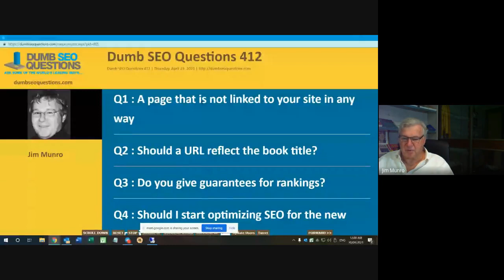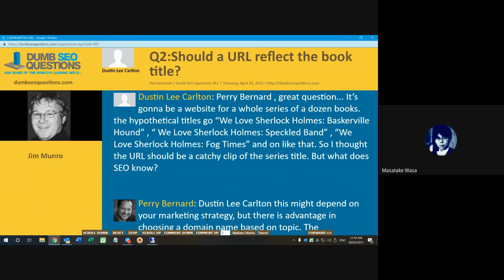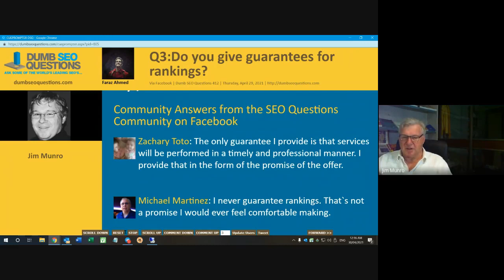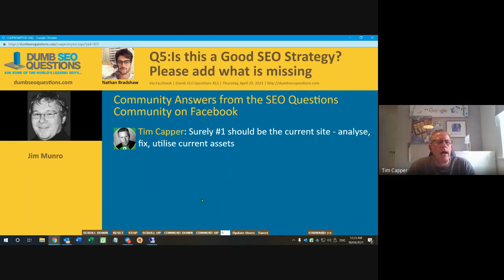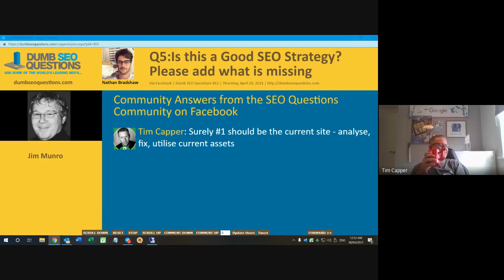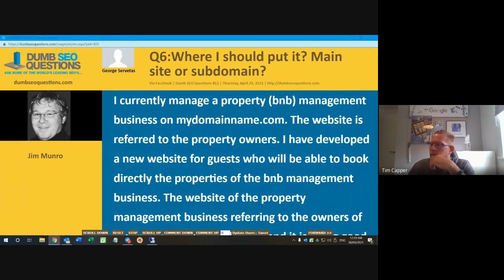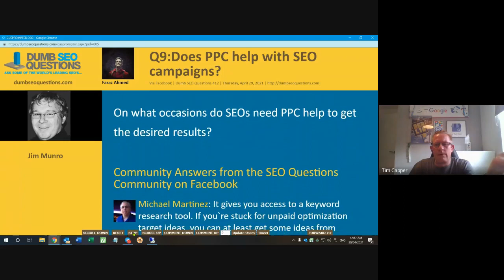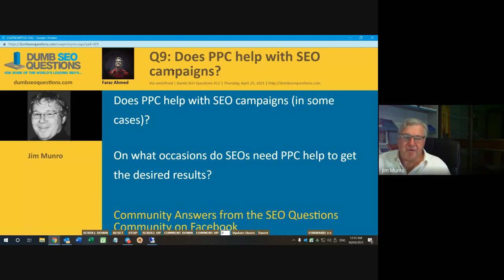Dumb SEO Questions 412